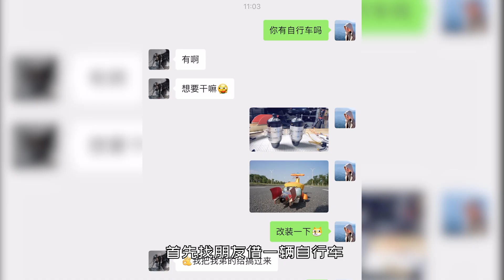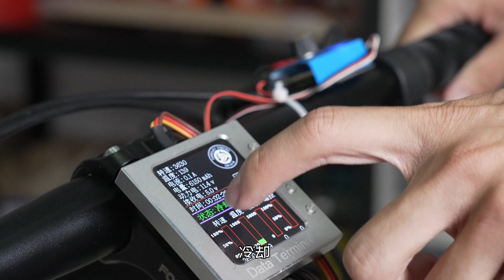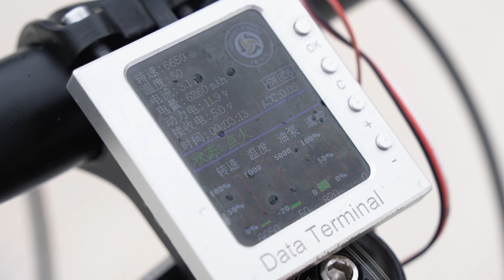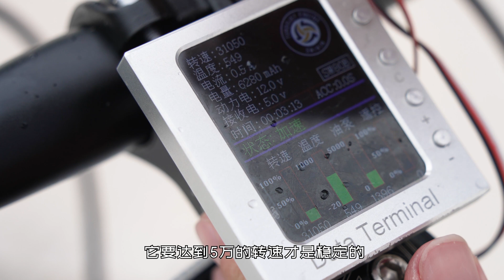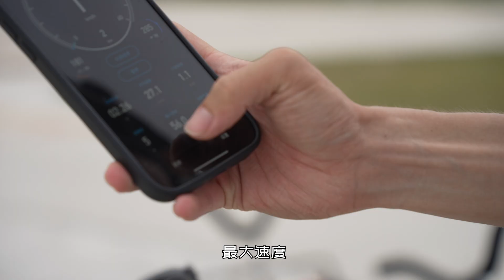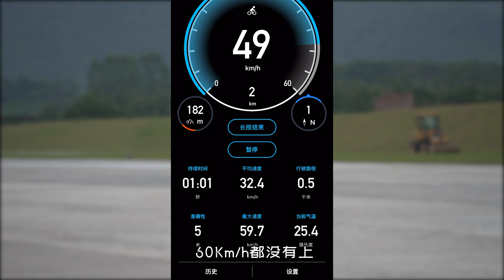【硬核DIY】时速60KM!把战斗机引擎装上自行车会是什么样？涡轮喷气式自行车改装丨魔界造物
超硬核的DIY，涡轮喷气式引擎装上自行车，骑起来是什么感觉
拍摄场地：南康龙回 国家级民用无人驾驶航空实验区
涡喷动力：玄云8KG

◆制作设备
录像：Insta360 go3 /Insta360 X3
录像 ：SONY A7C 腾龙28-200/SONY FX3 腾龙50-400
录音：罗德 VideoMic NTG /猛玛LARK MAX
航拍：DJI air 2S